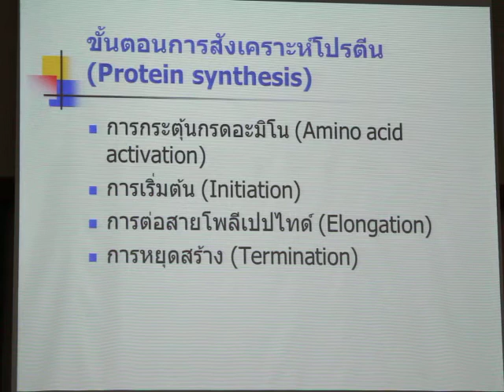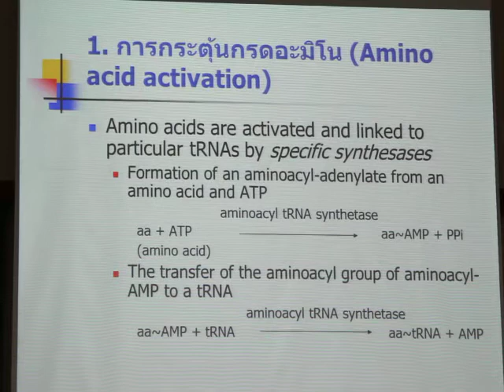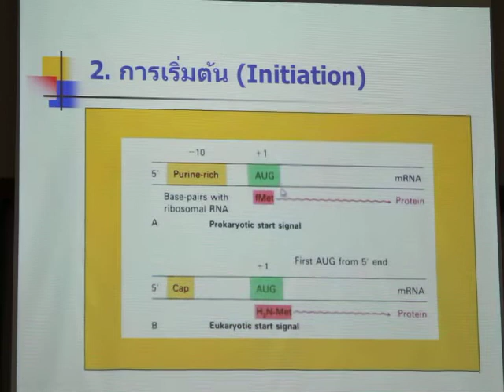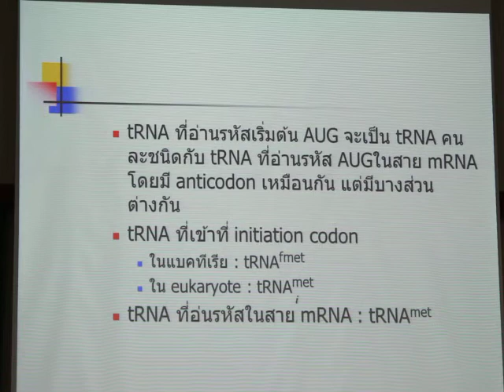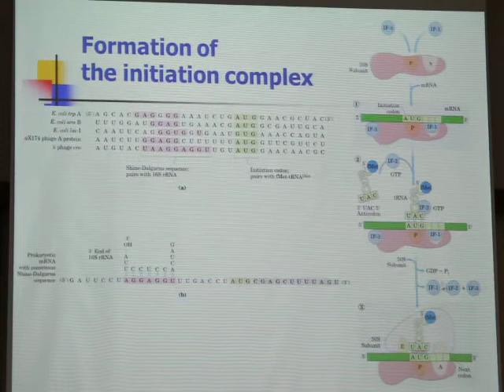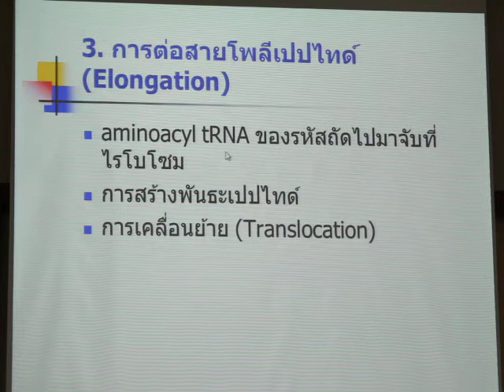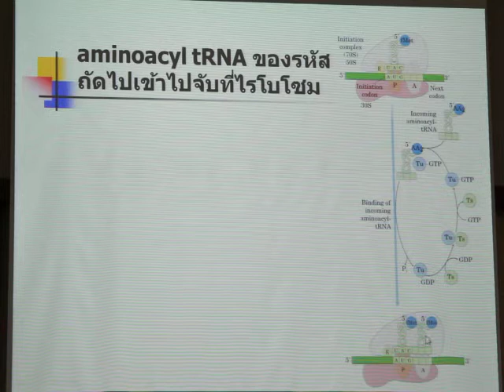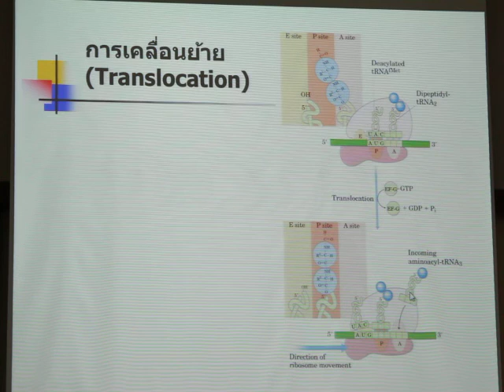Gen BioChem 11.11.58 ครั้งที่ 33.1